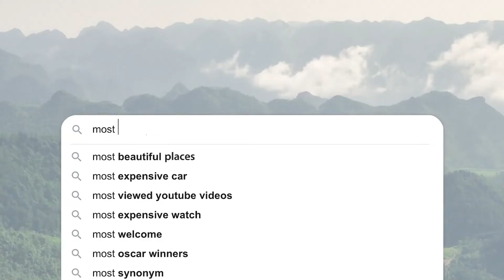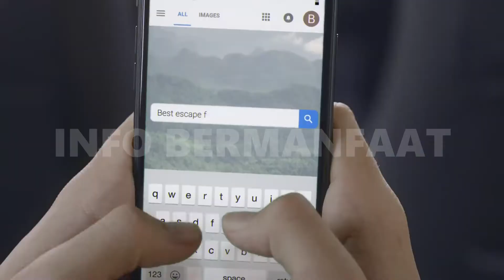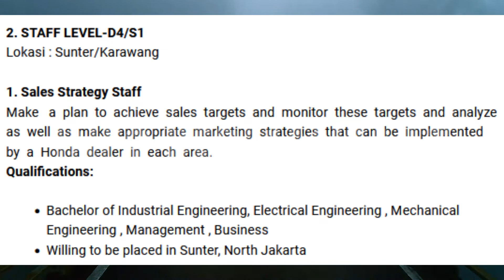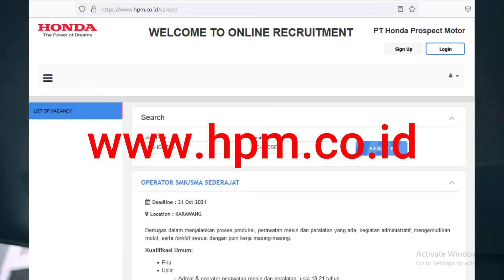LOKER PT HPM TERBARU OKTOBER 2021 || FRESH GRADUATE BISA LAMAR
Info Loker PT HPM :
1. OPERATOR SMK/SMA SEDERAJAT
Deadline : 31 Oct 2021
Lokasi : Karawang
Bertugas dalam menjalankan proses produksi, perawatan mesin dan peralatan yang ada, kegiatan administratif, mengemudikan mobil, serta forklift sesuai dengan poin kerja masing-masing.
Kualifikasi Umum:
    Pria
    Usia:
        Admin & operator perawatan mesin dan peralatan: usia 18-21 tahun
        Pengemudi mobil dan forklift: usia 18-23 tahun
    Tinggi Badan:
        Admin & operator perawatan mesin dan peralatan: TB min. 166 cm; BB ideal
        Pengemudi mobil dan forklift: usia 18-23 tahun: TB 160 cm; BB ideal
    Pendidikan SMK/SMA Sederajat
    Tidak memiliki gangguan penglihatan
    Nilai rata-rata rapor 7
    Sehat jasmani dan rohani
    Jujur dan disiplin
    Bersedia bekerja di Karawang
    Bersedia bekerja dengan sistem shift
Kualifikasi Khusus:
    Admin: mahir mengoperasikan komputer terutama Ms. Excel
    Pengemudi mobil: mampu mengemudikan mobil manual dan matic serta memiliki SIM A
    Operator forklift: mampu mengemudikan forklift dan memiliki SIO
    Operator perawatan mesin dan peralatan: mahir dalam hal kelistrikan
Persyaratan Berkas:
    Surat Keterangan Sehat yang terdapat keterangan tinggi dan berat badan
    Pasfoto terbaru (penampilan rapi dan sopan)
    Scan KTP
    Scan surat lamaran
    Scan CV terbaru
    Scan ijazah
    Scan SKCK
    Scan transkrip nilai
    Scan NPWP
    Scan SIM A atau SIO (untuk pengemudi mobil atau operator forklift)
    Sertifikat vaksin minimal dosis pertama

2. STAFF LEVEL-D4/S1
Lokasi : Sunter/Karawang
1. Sales Strategy Staff
Make   a  plan  to  achieve  sales  targets  and  monitor  these  targets  and  analyze  as  well  as  make  appropriate  marketing  strategies  that  can  be  implemented  by  a  Honda  dealer  in  each  area.
Qualifications:
    Bachelor of Industrial Engineering, Electrical Engineering , Mechanical Engineering , Management , Business
    Willing to be placed in Sunter, North Jakarta

2. Product Planning Staff
Make plans and coordinate with related departments to ensure the product development process run according to predetermined targets.
Qualifications:
    Bachelor of Industrial Engineering, Electrical Engineering , Mechanical Engineering ,

3. Trainer
Develop skills and knowledge of a company's workforce by planning and organizing company internal training both as a trainer/facilitator, as well as evaluating the effectiveness of the training
Qualifications:
    Bachelor of Industrial Engineering, Psychology, Human Resource Management
    Willing to be placed in Karawang, West Java

4. Industrial Relation Staff
Process the employees who carry out undisciplined actions as well as monitor the implementation of rules, regulations and policies established in the company to create a harmonious working relationship between management and employees
Qualifications:
    Bachelor of Law
    Willing to work under shifting hours

5. Performance Management Staff
Develop and manage performance management process, design and evaluate performance appraisal systems, and determine appropriate feedback systems for performance appraisal systems.
Qualifications:
As a staff, your role is to be a system analyst to improve work processes, manage working time and resources effectively, identify potential problems and find solutions, and improve self-competence.
Here are the general qualifications:
    Maximum age is 27
    Minimum GPA of 3.0 (scale 4.0)
    Attention to detail
    Good interpersonal skills and communication skills
    Strong analytical thinking
    Have an interest in the automotive field (automobile)
    Able to work under pressure
    Discipline, firm and have a strong leadership
    Proficient in English (both oral & written)
    Must have valid TOEFL certification with minimum score of 400
    Proficient in MS Office
    COVID 19 vaccine certificate
    Certificate of Good Conduct: Indonesian Police Certificates (SKCK)
    Understand about ISO 9001, ISO 14001 and ISO 45001

Each candidate can only apply once. We will process your application based on your suitability for our qualification.